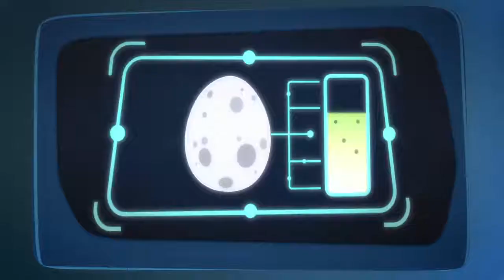Pyjamasque Français ⭐️ Super-héros! ⭐️ Dessin Animé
Bienvenue à Dessin Animé, le meilleur endroit pour trouver tous vos dessins animés préférés sur Youtube! Nous vous trouvons les meilleurs épisodes et les derniers contenus des mondes de Peppa Pig, de Little Kingdom de Ben et Holly, et des Pyjamasques! La journée, Sacha, Amaya et Greg, 6 ans, sont des enfants comme les autres… Mais dès que la nuit tombe, les trois jeunes amis enfilent leurs pyjamas, activent leur amulettes animales et se transforment en super-héros.